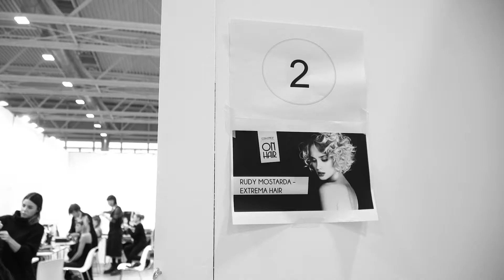EXTREMA HAIR - RUDY MOSTARDA PRESENTA - FABOULUS ME BACKSTAGE - VIDEO EVENTO BOLOGNA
Proudly produced by XTIME Srl
Client: Extrema hair Rudy Mostarda for Wella Professionals
Video: Matteo Rocchi from XTIME Srl
Art Director: Epifanio La Porta from XTIME Srl
Location: Bologna